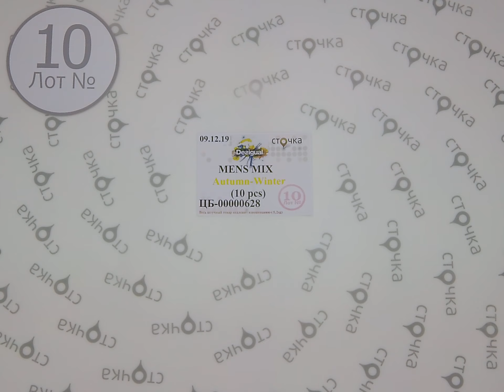DISIGUAL MENS MIX AUTUMN WINTER 10, сток одежда оптом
DISIGUAL MENS MIX AUTUMN WINTER (лот№10)
Мужской микс (сток)
Страна: Испания
Цена за ед.: 14.15 евро
Кол-во в мешке,шт.: 10
Цена за мешок: 141.5 евро